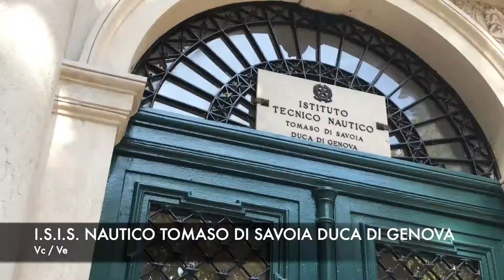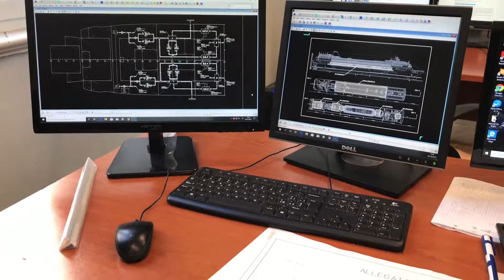Sustainable City: Creiamo la reslizienza!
Sustainable City: Creiamo la reslizienza!  Il progetto di Siram Veolia dedicata agli Istituti Volta, Max Fabiani e Nautico per progettare una “Trieste resiliente”.